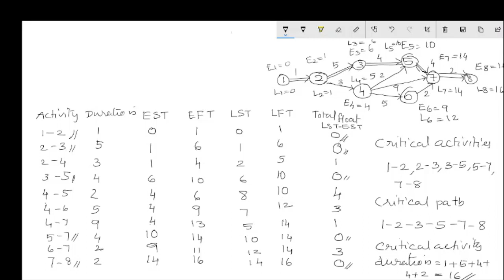Network Analysis- Critical Path Method|EST|EFT|LST|LFT| Critical Path and Duration |Example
How to  calculate EST,EFT,LST,LFT , float and  identify the critical path and critical activity duration of a network analysis problem with an example.